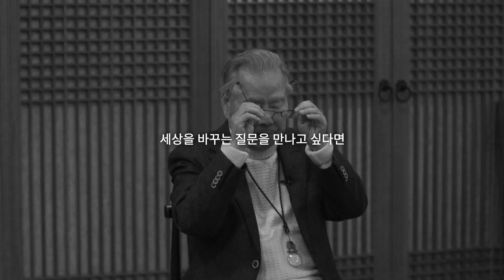[빅퀘스천] 세상을 바꾸는 위대한 질문, 당신에게 묻습니다 Ep.1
[ GMC 2019 "공동의 미래" ]
일시: 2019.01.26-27 토-일 / 장소: 경희대학교 평화의전당

[그랜드마스터클래스 빅퀘스천]
삶의 본질로 갈 수 있는 유일한 방법은 질문입니다.
이 시대 최고의 지성인들이 당신에게 묻습니다.

1. 진짜 나로 살고 있는가 - 정재승 뇌과학자
2. 이게 사는 건가 - 진중권 교수
3. 왜 인간이어야 하나 (Why Human?) - 조승연 작가
4. 내 삶의 주인으로 살고 있는가 - 고미숙 작가
5. 무엇을 물을 것인가 - 이어령 교수